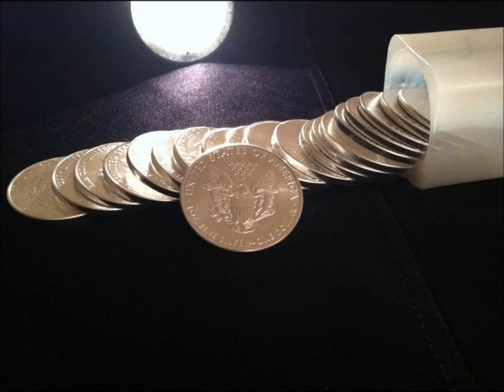Every YouTube Silver Stacker Will Be Killed if SHTF! HD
Every YouTube Silver Stacker Will Be Killed if SHTF! HD 2 Link is Below.